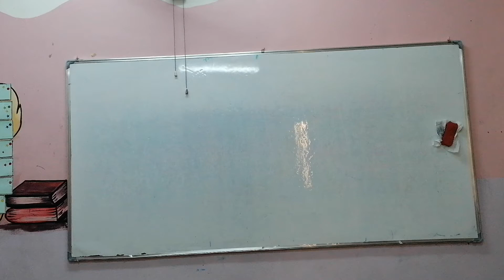مراجعة لمادة الامتحان الصف الثالث (التربية الإسلامية)